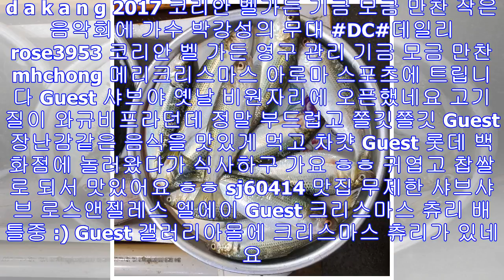완도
가시많은 생선은 내 관심사가 아니라 전어인지 밴댕이인지 구분 못하겟는 1인. d a k a n g 2017 코리안 벨가든 기금 모금 만찬 작은 음악회에 가수 박강성의 무대 DC#...